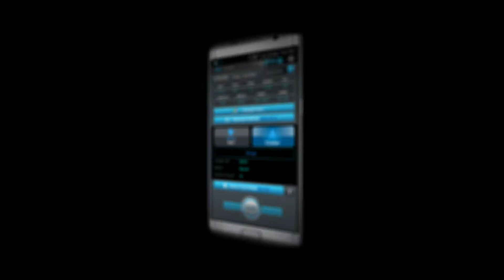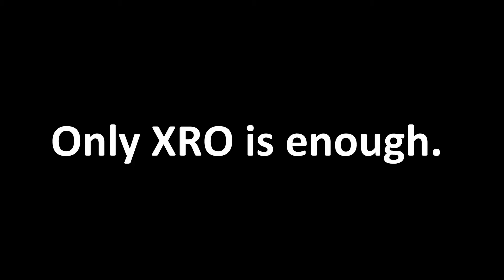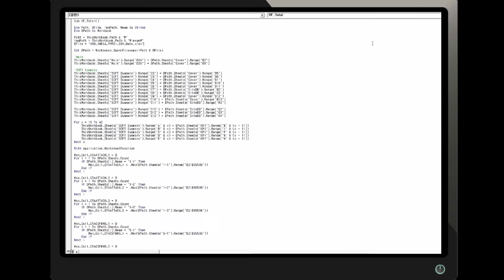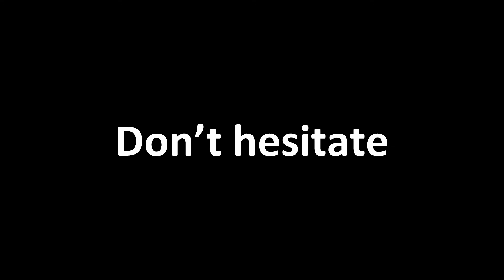Accuver XRO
Let me introduce Accuver XRO, Server based measurement and analysis solution specialized in network deployment!